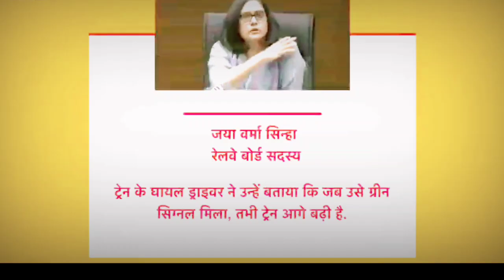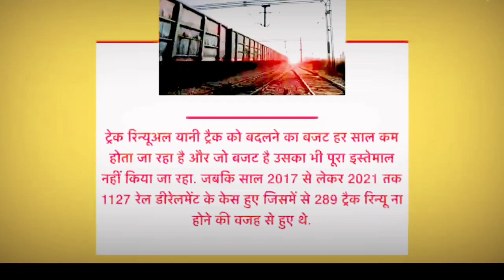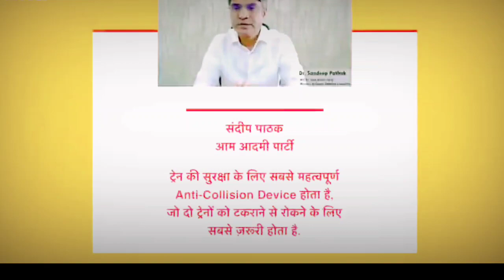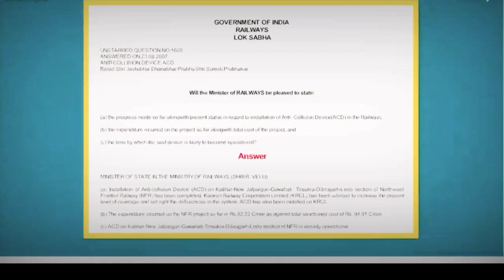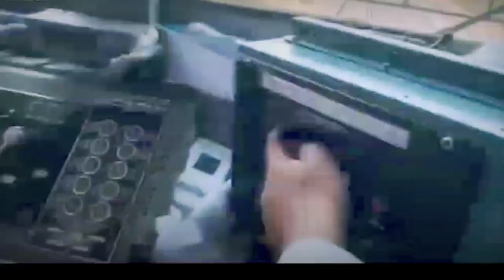Odisha Train Accident: भारत में रेल हादसों के लिए कौन ज़िम्मेदार है?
ओडिशा के बालासोर में शुक्रवार को हुए भीषण रेल हादसे में मारे गए 275 लोगों में से 170 शवों की शिनाख्त हो गई है.
ट्रेन दुर्घटना के 51 घंटे बाद ट्रैक भी ठीक कर लिया गया है. लेकिन अभी कई ऐसे सवाल हैं, जिनका जवाब मिलना बाकी है. लेकिन सबसे बड़ा सवाल ये है कि इस हादसे के लिए ज़िम्मेदार कौन है?